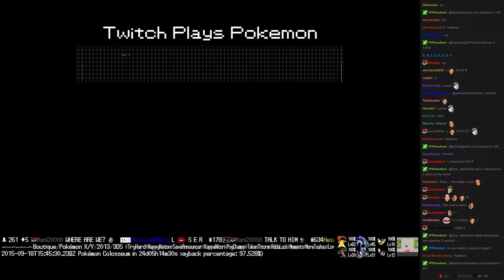Twitch Plays Pokémon Battle Revolution - Match #24199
Match #24199 [Blue: Bayleef, Bellossom, Rampardos] vs [Red: Baltoy, Mr. Mime, Octillery]